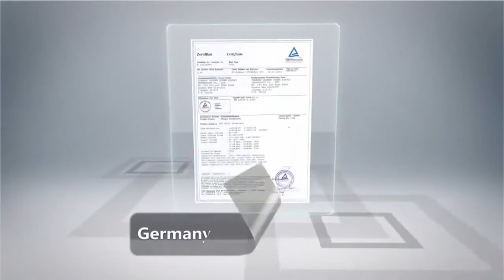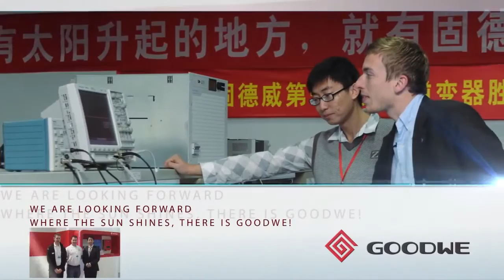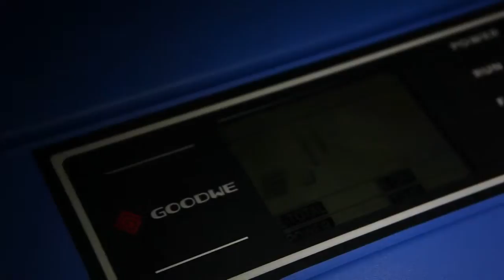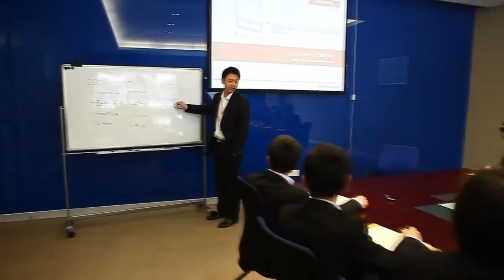GoodWe Zonnepaneel PV Omvormers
GoodWe Omvormers voor zonnepanelen.
Kijk op voor een overzicht van de modellen en de prijzen